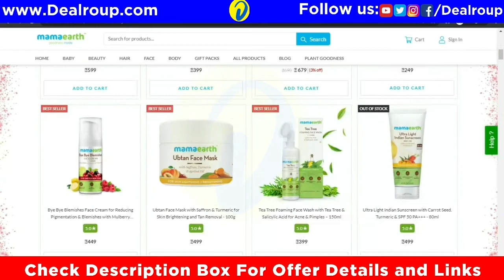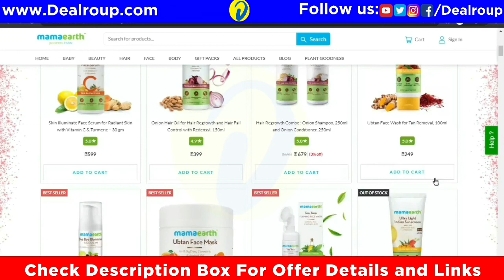Mamaearth WOW Wednesday Offer : Buy 2 Get 2 Free 😍🤩😍 Mamaearth sale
Mamaearth WOW Wednesday Offer : Buy 2 Get 2 Free 😍🤩😍

💃🏻 Mamaearth Offer Limited Period 💃🏻

Use Code. : B2G2

📌 Free Products are:- (Free products are Onion Shampoo & Onion Oil )